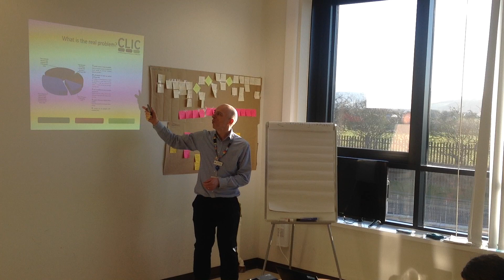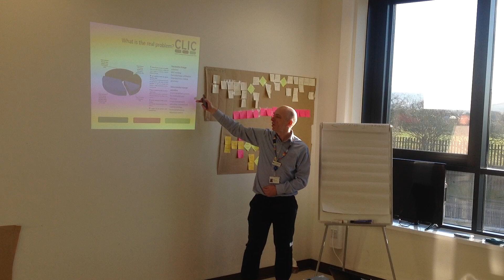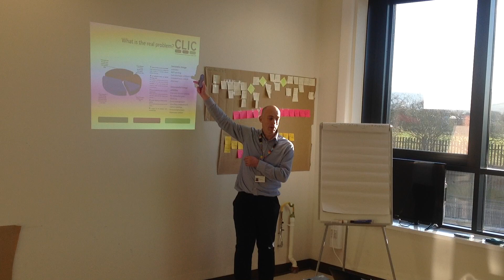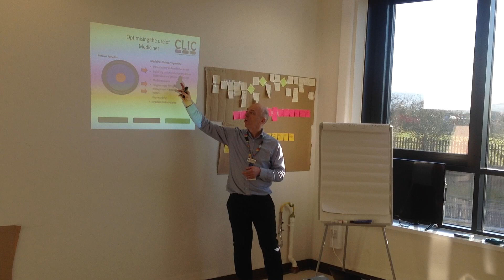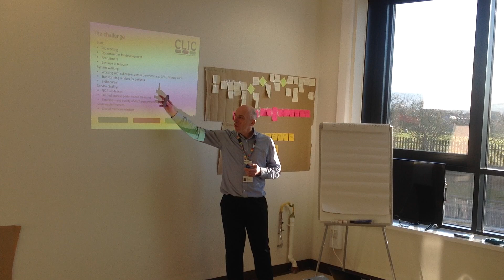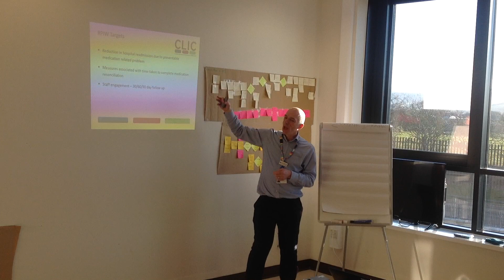Pharmacy RPIW January 2019 - Introduction and Context Setting